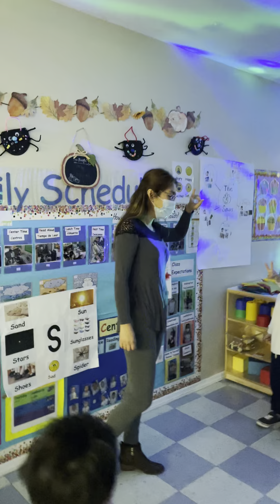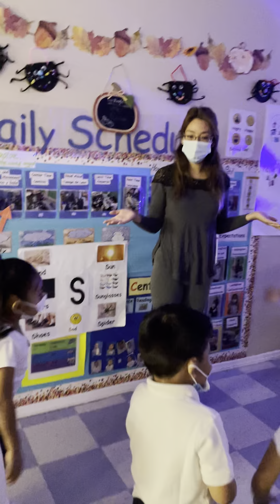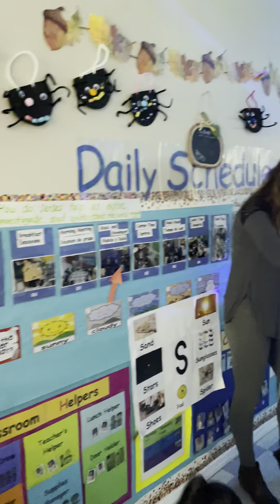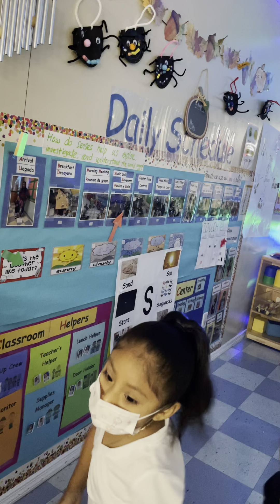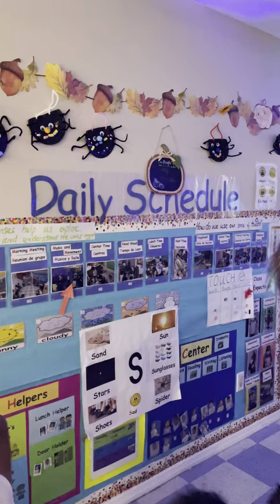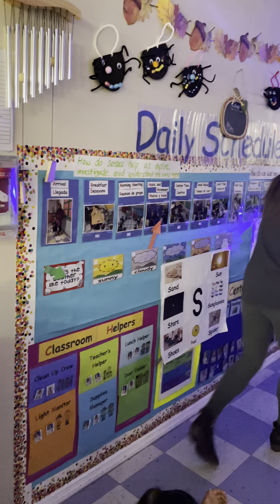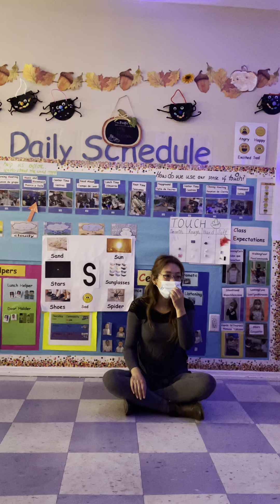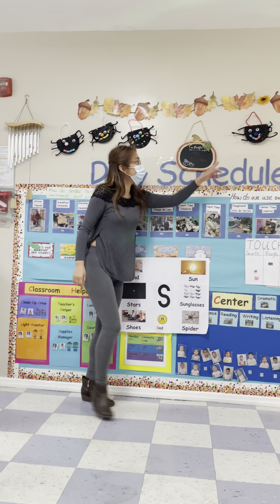11/2 Music and Movement Class